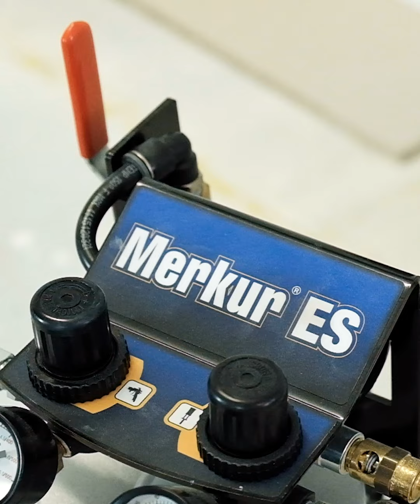Graco Mini Merkur - Lackiergerät für Tischler und Schlosser im Test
Test mit einer Graco Mini Merkur mit verschiedenen Lacken und in verschiedenen Ausstattungsvarianten. Wollt ihr die Graco Mini Merkur testen? Dann vereinbart einen Termin unter Tel. 030/22015436 und schaut in unserem Schulungzentrum vorbei. BIs bald!